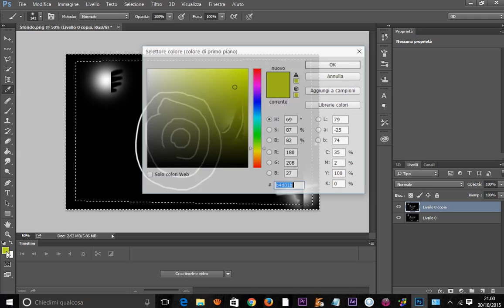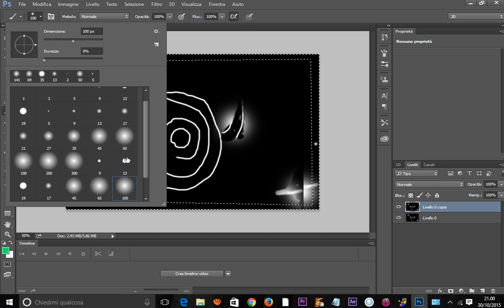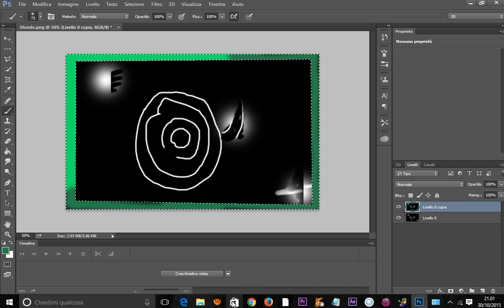COME FARE UNA CORNICE FANTASIOSA IN PHOTOSHOP IN 2 MINUTI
CIAO RAGAZZI, IN QUESTO TUTORIAL VI MOSTRO SEMPLICEMENTE GLI STRUMENTI PER FARE UNA CORNICE A UNA IMMAGINE UN PO FANTASIOSA.